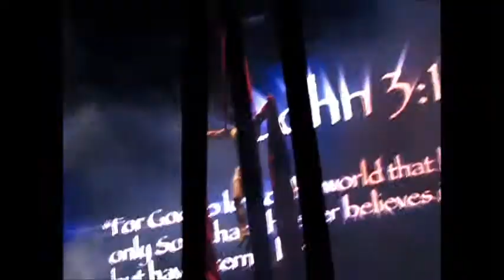Coco Bongo 4 - Playa del Carmen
Show acrobático en telas